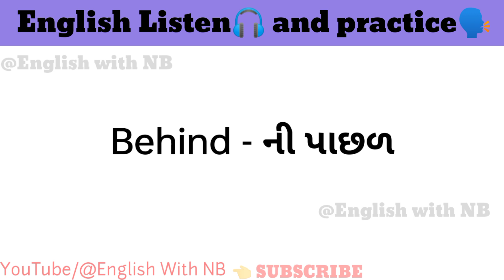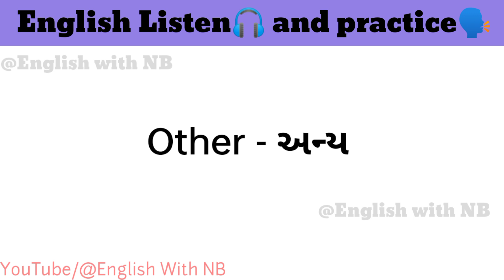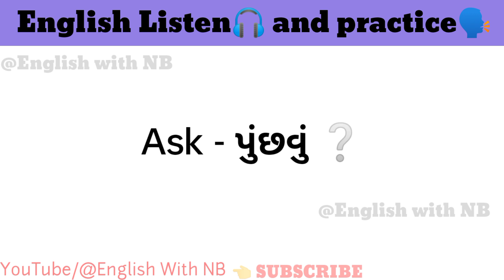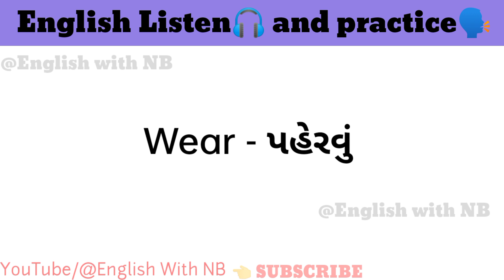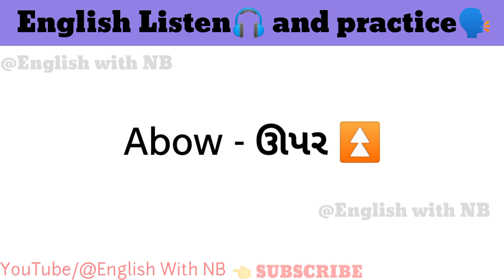Part 01 || અંગ્રેજી સામન્ય શબ્દો Listen and practice | Improve your vocabulary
100 English words meanings in Gujarati
common words meanings in Gujarati
English speaking practice with Gujarati
English words meanings in Gujarati
English to Gujarati dictionary
improve your vocabulary
અંગ્રેજી શબ્દો ગુજરાતીમાં
અંગ્રેજી સામન્ય શબ્દો ગુજરાતીમાં
અંગ્રેજી શબ્દ ભંડોળ
100 Most Common English Words in Gujarati

આં પ્રકારનાં વિડીયો જોવા માટે અમારી ચેનલને સબસ્ક્રાઈબ કરો 🌟@English_with_NB

જરૂર જોવું 👆👆👆👆👆👆👆👆👆